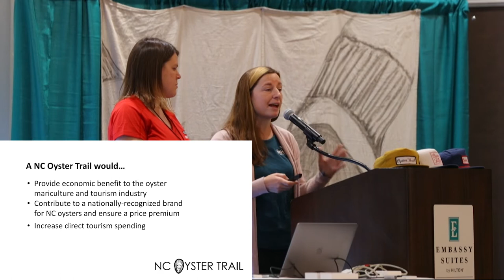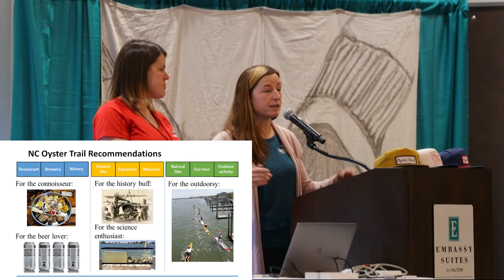The North Carolina Oyster Trail, Whitney Knollenberg and Jane Harrison (NCSU)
The North Carolina Oyster Trail, Whitney Knollenberg and Jane Harrison (North Carolina State University), presented at Fourth Annual Oyster South Industry Symposium in Wilmington, NC, Feb. 21-22.